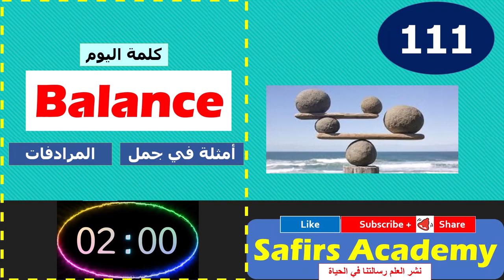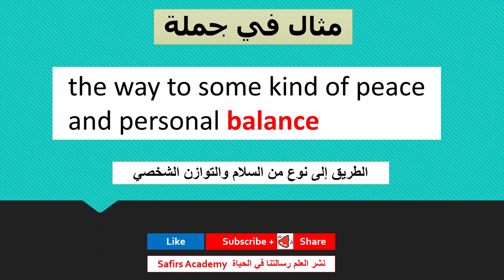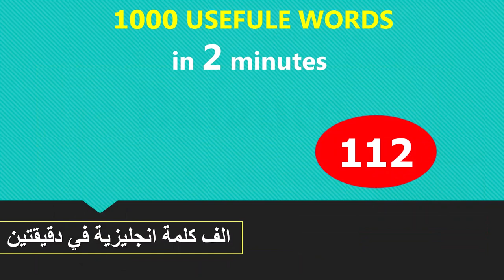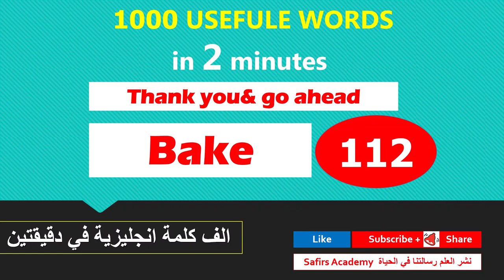اهم 1000 كلمة انجليزية في دقيقتين تعبير و عبارات انجليزية شائعة safirs academy 111 balance